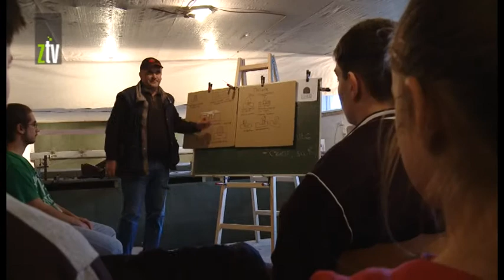Škola streljaštva u Knjaževcu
Odnedavno u knjaževačkoj osnovnoj školi „Vuk Karadžić“ dva puta nedeljno može se besplatno učiti streljaštvo. Iskusni treneri koji su deo slavne istorije streljaštva u ovoj opštini uče omladinu da pre svega pravilno koristi oružje. Nakon toga  slede treninzi tokom kojih se uči pravilan stav, držanje puške i sve ostale finese koje su neophodan preduslov da bi početnici beležili dobre rezultate u ovom sportu.